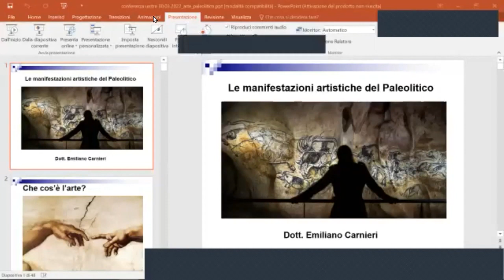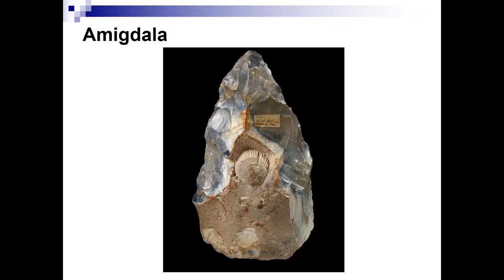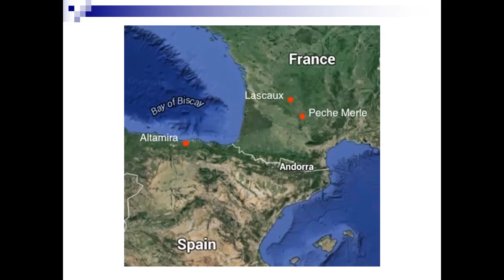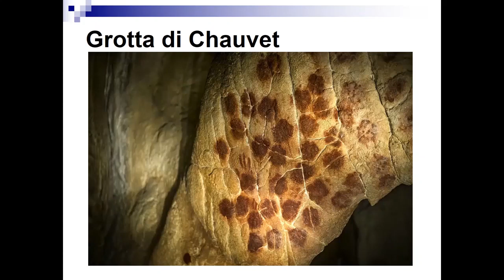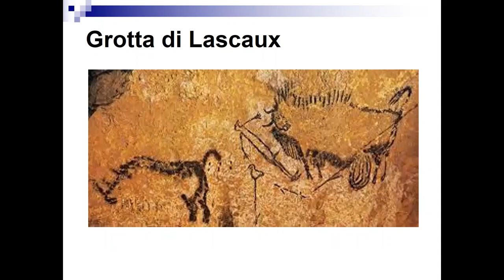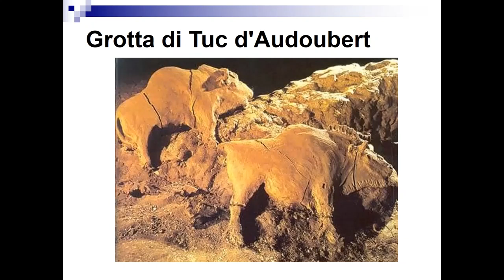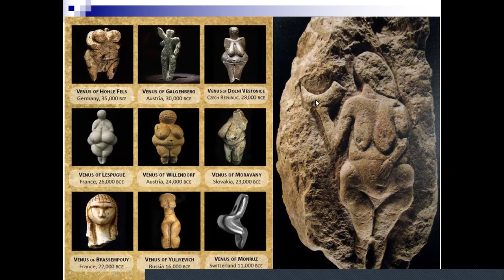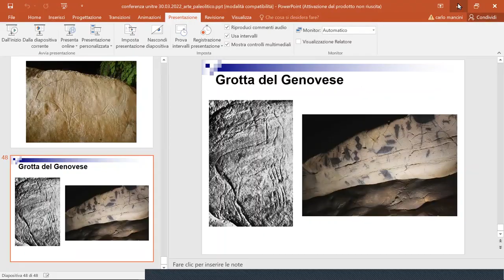Le manifestazioni artistiche del Paleolitico - Emiliano Carnieri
Un viaggio affascinante tra le opere d'arte che i nostri progenitori del Paleolitico ci hanno lasciato.